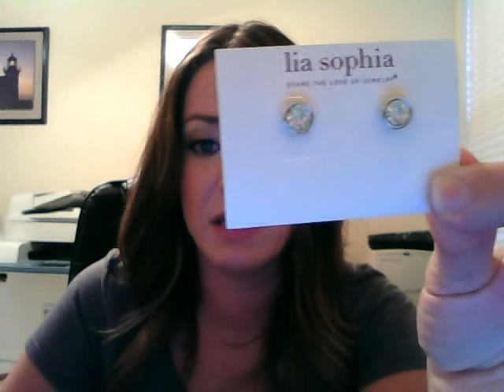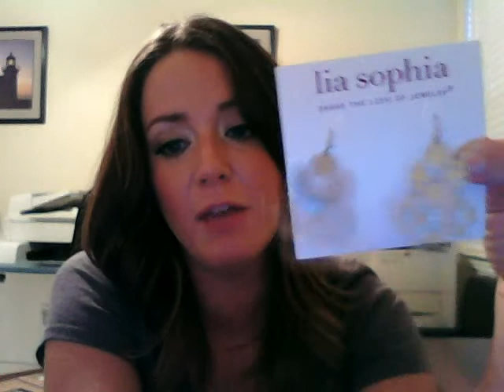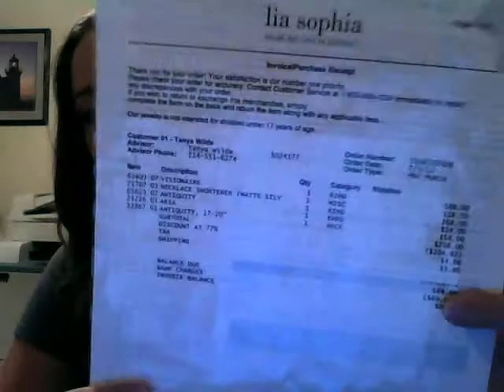lia sophia Facebook Party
Online FB party!